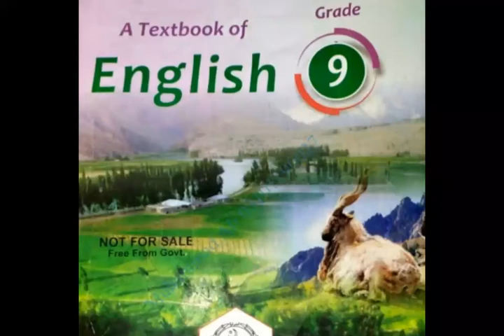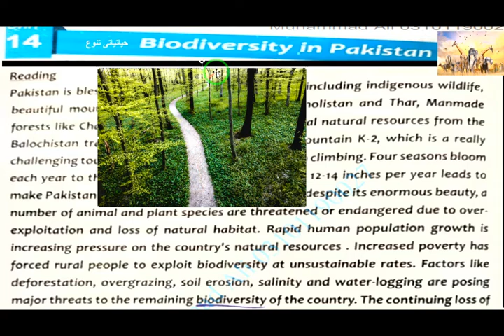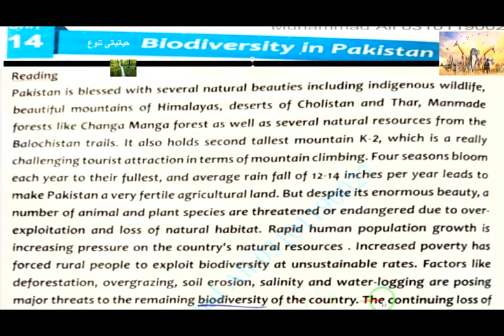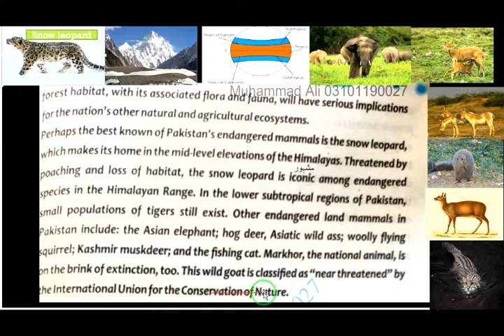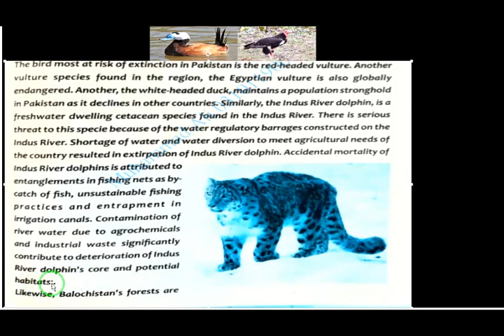biodiversity in Pakistan|| english class 9||pashto translation kpk text